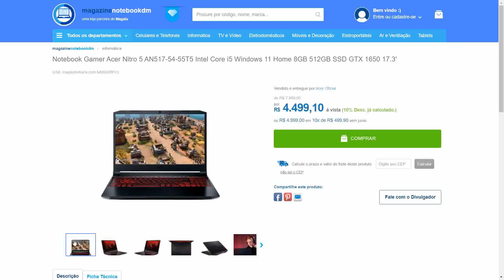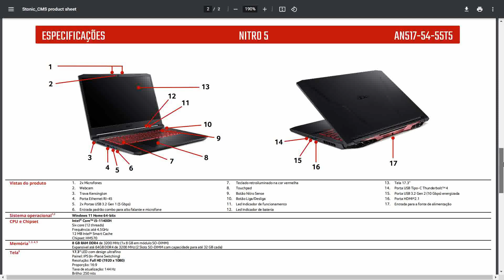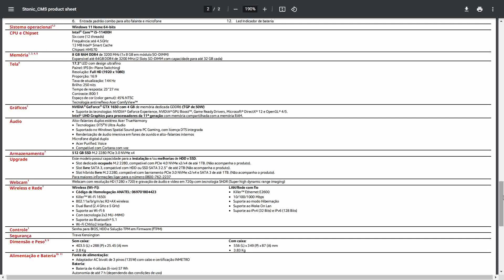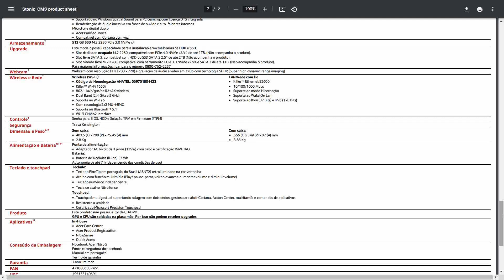Notebook Acer Nitro 5 AN517-54-55T5 é Bom Com GTX 1650 I5 11400H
Assine Amazon Prime - - visite - - Notebook Acer Nitro 5 AN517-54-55T5 é Bom

Este Laptop Gamer conta com Processador Gráfico dedicado Nvidia® GeForce® GTX™ 1650 com 4 GB de memória dedicada e barramento GDDR6. A GPU pode oferecer um alto desempenho

A Sua tela de 17.3 Polegadas tem Resolução Full HD e a taxa de atualização é de 144 Hz. O Painel usa tecnologia IPS, que permite a visualização de imagens de diversos ângulos diferentes, além ter ser um display antirreflexivo. Já o sistema de Som tem dois alto falantes estéreo Acer TrueHarmony e Microfone digital duplo.

O Processador CPU é um Intel® Core™ i5-11400H de décima Primeira Geração, com Seis núcleos físicos ( 12 threads ) e a frequência de clock máxima é de 4.5 GHz.  A Placa gráfica integrada a este Processador é um Intel UHD Graphics de 11º Geração.

A Memória RAM é de 8 GB, com barramento DDR4 e tendo até 3200 MHZ. Os 8 Gigas é considerado pouco atualmente e por isso é recomendado fazer upgrade. O Notebook tem um slot vazio e tem capacidade de expansão de até 64 Gigas no total.

O SSD usa o formato M.2 com interface PCIe 3.0 NVMe x4 de 512 Gigas.  Ele tem um slot M.2 livre, que é compatível com SSD  com barramento PCIe 3.0 NVMe x2/x4 e SATA 3 de até 1TB. O Notebook ainda tem um SLOT VAZIO compatível com SSD ou HD SATA III de 2.5mm e que tenha até 2 TB.

O Sistema Operacional instalado no SSD é o Windows 11 Home 64 Bits. -